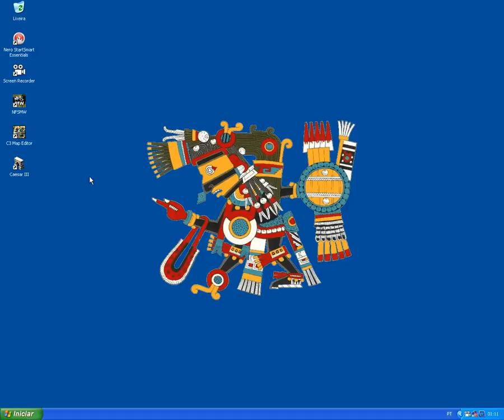How to Make a Lion Defense Scenario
How to Make a Lion Defense Scenario 【凱薩大帝三】是一款由Impression遊戲公司開發，與Sierra娛樂公司發行的第三代凱薩大帝系列電腦遊戲。為一系列城市建造遊戲中的經典之作。本遊戲於民國八十七年十月發行，並由台灣第三波軟體遊戲公司代理及中文化。

Caesar III est un jeu de gestion sous l'empire romain, édité par Sierra, sorti le 5 décembre 1998.
Les noms d'habitants d'une cité du jeu sont des clins d'œil à des célébrités, dont le nom a été romanisé comme Bellus Lugosus (Bela Lugosi), Marlonius Brandonius (Marlon Brando), Tomus Hancus (Tom Hanks) ou Clintus Orientlignus (Clint Eastwood).
 Une des musiques d'ambiance (patrouille romaine) a été composée d'après une des musiques du film Ben-Hur.

Caesar III è un videogioco manageriale strategico in tempo reale (RTS) della Sierra On-line. È ambientato per quanto riguarda lo "stile" all'epoca dell'impero romano, tuttavia non è possibile considerarlo "storico" nei fatti che presenta. Il sistema di gioco è quello di un SimCity ovvero molto incentrato sulla creazione di una città e dei servizi connessi.

Caesar III es un juego de ordenador desarrollado por Impressions Games y distribuido por Sierra Entertainment; es el tercer título de la saga de juegos Caesar, concretamente de la serie de juegos de Sierra City Building Series y se lanzó al mercado en 1998.

У этого термина существуют и другие значения, см. Caesar.

Caesar III — экономическая стратегия, компьютерная игра, разработанная компанией Impressions Games и изданная Sierra Entertainment.

Caesar III és un videojoc desenvolupat per Impressions Games i publicat per Sierra Entertainment. És la tercera part de la saga i part de Sierra's City Building Series. Va sortir a la venda a l'Octubre de 1998.

Caesar III é um jogo de computador lançado em 1998. É o terceiro jogo de estratégia da série Caesar, que é composta por quatro jogos no total. É um jogo de construção de cidades baseado no Império Romano. A empresa responsavél pelo desenvolvimento do jogo é a Impressions Games, e foi publicado pela Sierra Entertainment. O jogo pode ser encontrado traduzido para o português.

Caesar ist eine von Sierra Entertainment entwickelte Reihe von Computerspielen, bei denen es um den Aufbau einer Stadt des Römischen Reiches geht. Dabei übernimmt der Spieler die Rolle eines Statthalters und muss für Wohlstand sorgen, indem er Gebäude errichtet, Bewohner heranlockt, Handel treibt und die Stadt vor Angreifern verteidigt.

Caesar je čtyřdílná série počítačových budovatelských strategií od společnosti Impressions Games a vydaných společností Sierra. (série počítačových her)

Caesar- sarja on Rooman valtakuntaan liittyvä resurssienhallintapelien sarja. Sen ideana on kaupunkeja rakentamalla suorittaa valtion antamat tehtävät, jotka voivat liittyä kaupankäyntiin, kulttuuriin tai turvallisuuteen. Lisäksi pelaajan on pidettävä keisari tyytyväisenä edistääkseen uraansa. Sarjassa on julkaisu kolme peliä: Caesar, Caesar II sekä Caesar III,julkaistu vuonna 1998, ja sarjan neljäs osa, "Caesar IV",julkaistu vuonna 2006.

Pelaajan on rakennetava kaupungin infrastruktuuri sekä pidettävät keisarin lisäksi tyytyväisinä kaupungin asukkaat ja jumalat. Mikäli pelaaja suututtaa keisarin, tämä lähettää sotajoukot kaupunkia vastaan. Tyytymättömät kansalaiset rythyvät mellakoimaan ja tuhoamaan kaupunkia ja tyytymättömät jumalat aiheuttavat onnettomuuksia. Erittäin tyytyväiset jumalat taas saattavat antaa pelaajalle bonuksia. Kuten hyvä sato, ilmaisia aseita ja sen sellaisia.

Lisäksi kaupunkiin saattaa hyökätä barbaari-heimo.

Caesar är en serie datorspel utvecklade av Impressions Games och Tilted Mill Entertainment. Spelen går alla ut på att man tar rollen som en romersk ståthållare och ska leda ett samhälle från by till storstad. Det första spelet i serien, Caesar, släpptes 1992 och det senaste, Caesar IV, 2006. De tre första spelen utvecklades av det nu nedlagda Impressions Games. Efter nedläggningen tog Tilted Mill Entertainment över serien.